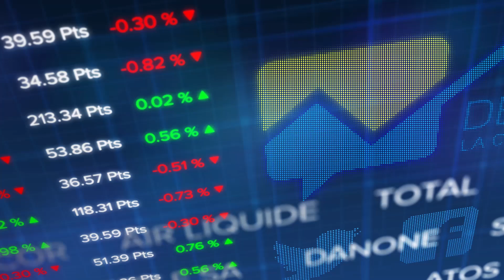Le debrief Bourse du 17 décembre : petite séance de consolidation à Paris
Bon, les 6.000 points en clôture, ce ne sera pas encore pour aujourd'hui. Après cinq séances de progression, le CAC 40 a consolidé tranquillement aujourd'hui et finit la journée en léger repli de 0,39% vers les 5968 points.

Passé l'enthousiasme, place aux incertitudes... sur les contours de l'accord commercial de phase 1 entre les Etats-Unis et la Chine et puis un peu de nervosité aussi sur des retours de craintes de hard brexit : Boris Johnson veut interdire par une loi toute extension au-delà de 2020 de la période de transition suivant la sortie du Royaume-Uni de l'UE le 31 janvier prochain, Un délai déjà jugé très court par les responsables européens pour conclure un tel accord. Valeurs en vue : Bic, Lisi, Airbus